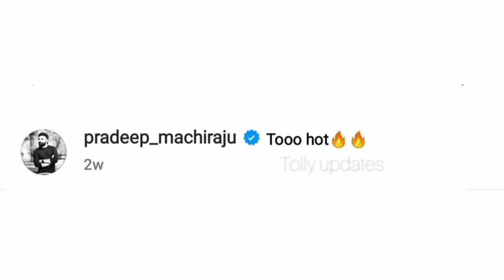anchor ravi pradeep react on sreemuki hot looks/ఆఫర్స్ కోసం బోల్డ్ ఫొటోస్ తో రెచ్చిపోతున్న శ్రీముఖి